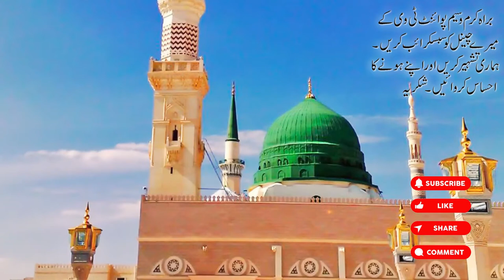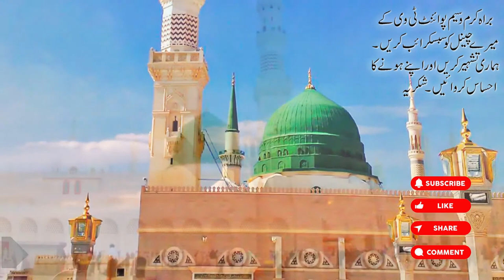Naat Sharif | Madine Wale de Roza by Qari Muhammad Zubair naatsharif | Waseem Point Tv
Naat sharif, madine wale de roza by Qari Muhammad Zubair, Waseem Point Tv.